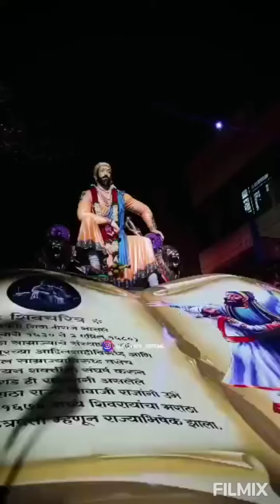Shiv Jayanti 2023 in Belgaum